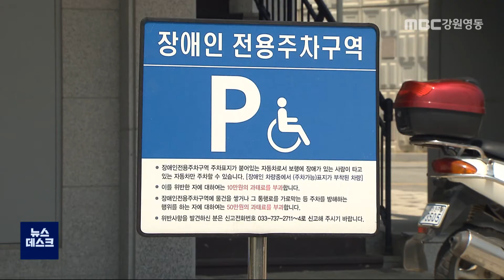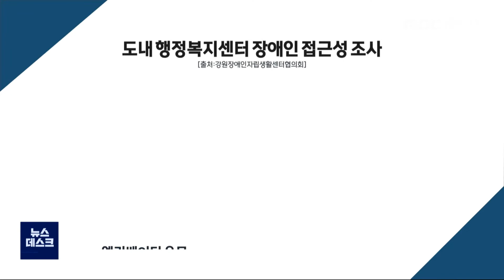[뉴스리포트] 장애인 편의시설 구색만 맞춘 행정기관 210420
행정기관을 비롯한 공공 건물은
장애인 접근성을 개선하기 위해 의무적으로
경사로 같은 시설을 설치해야 하는데요..

 하지만 모든 시민이 평등하게 접근할 수
있어야 할 행정복지센터조차,
구색을 맞추는 수준에 머물러 있습니다.